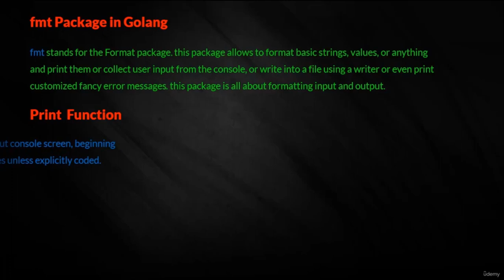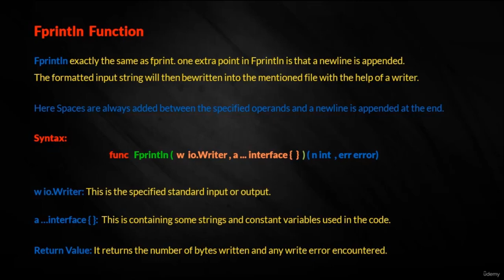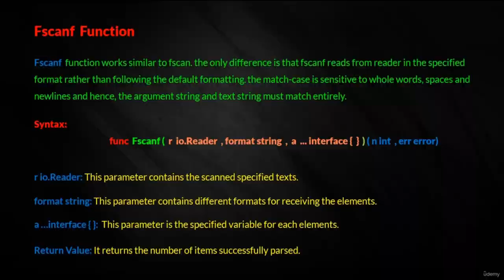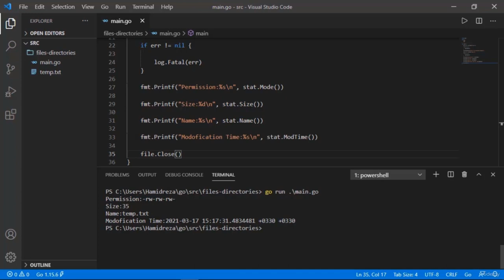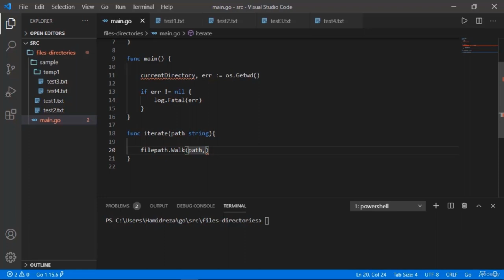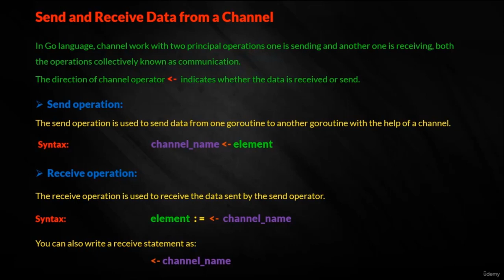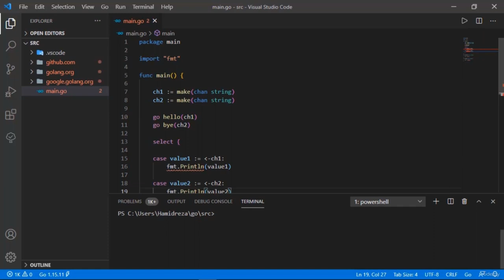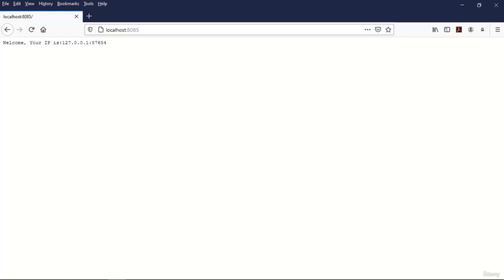Mastering Golang Programming from Beginner to Advanced (Part 3/5)